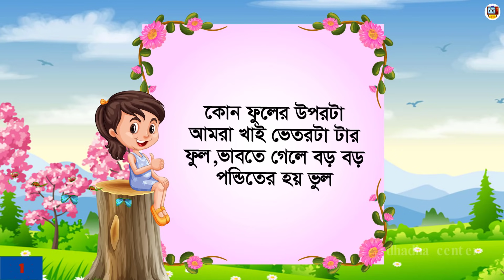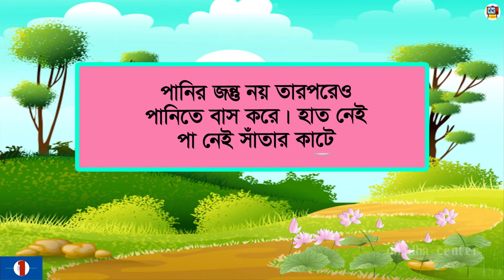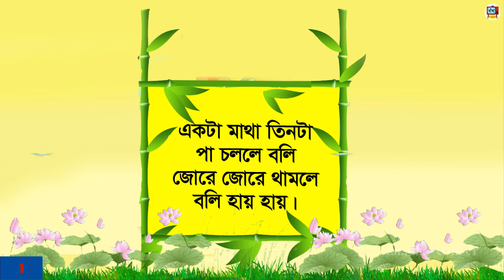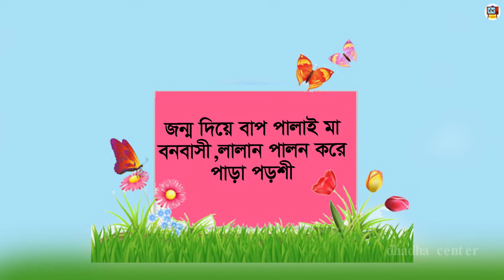১০ টি মজার ধাঁধা | কোন কাপলটি হাজবেন্ড ওয়াইফ নয় ? Dhada bangla |Bangla riddles |ধাঁধা-center EP-16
১০ টি  মজার ধাঁধা | কোন  কাপলটি হাজবেন্ড ওয়াইফ নয় ? Dhada bangla |Bangla riddles |ধাঁধা-center EP-16

Thanks